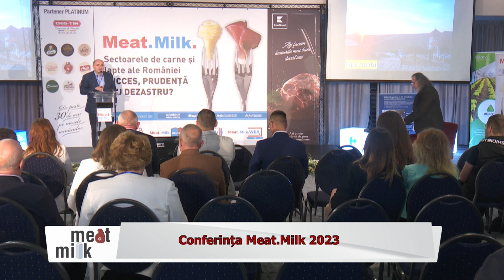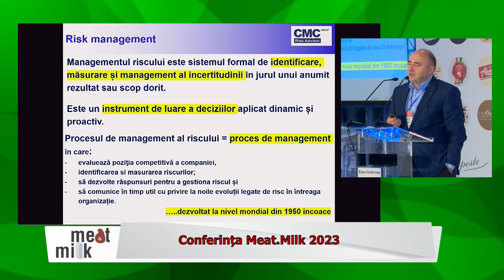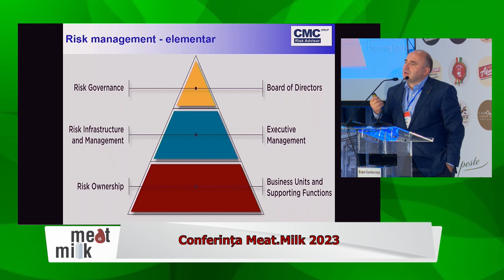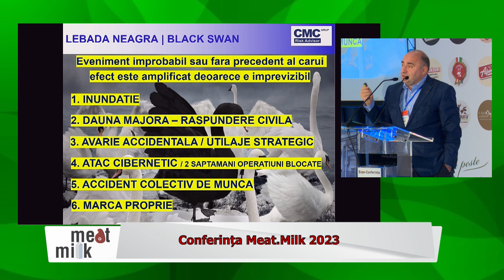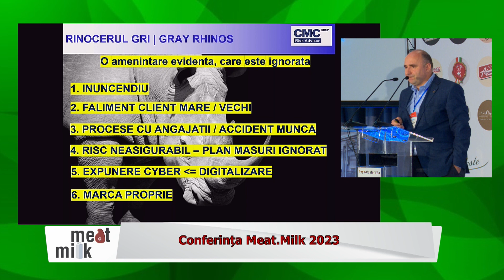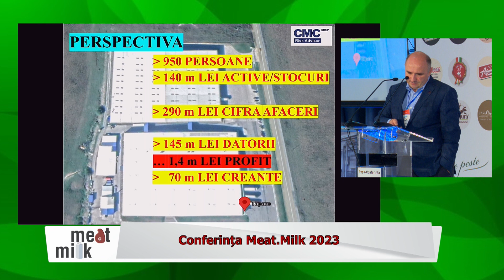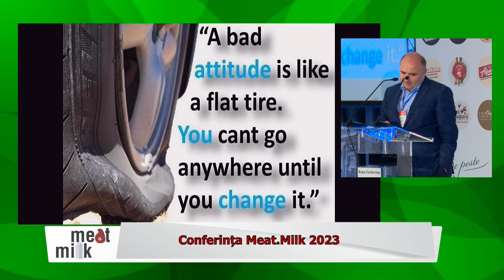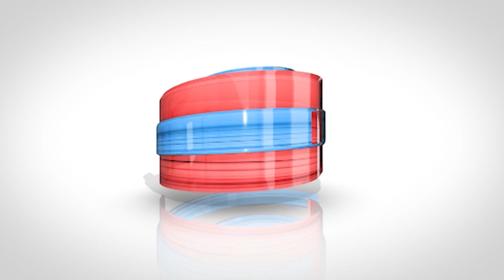MEAT MILK 2023 Prezentare CMC GRUP RISK ADVISOR